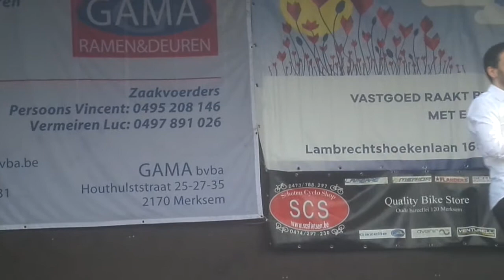FAMILYRADIO VROLIJKE VRIENDENBUS MERKSEM 19092021 8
Davy Dilamo